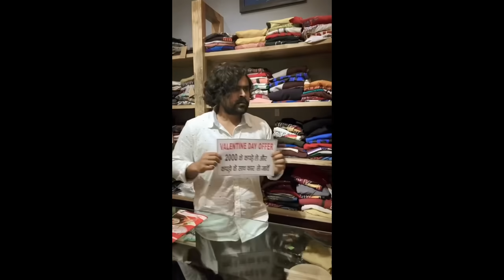बिना बिजली वाला कुलर | 2000 वाली कार | SEVENGERS Remix